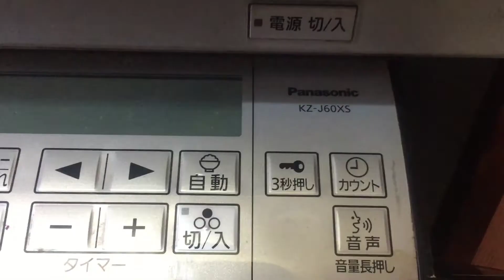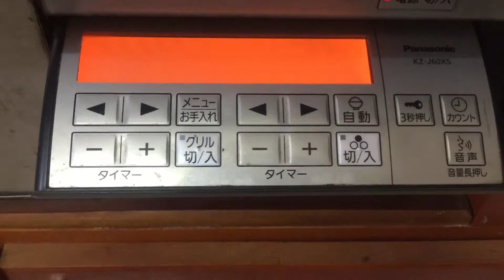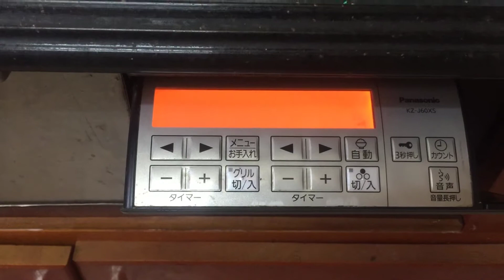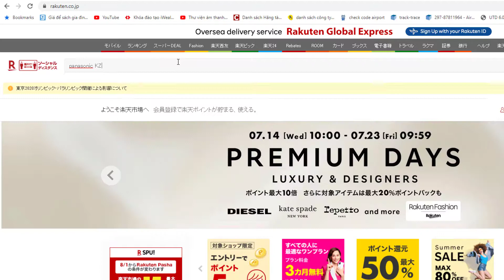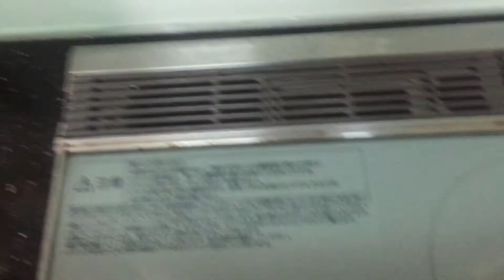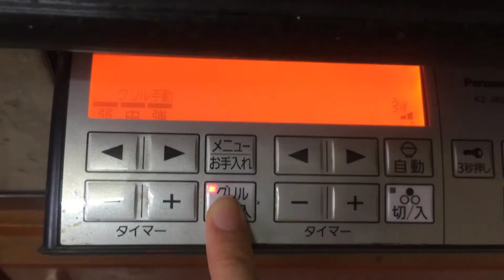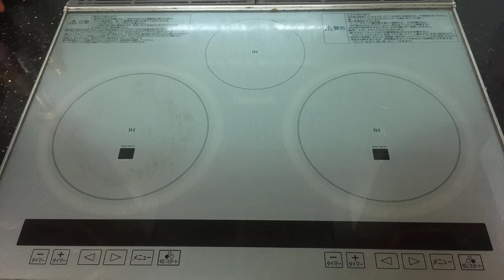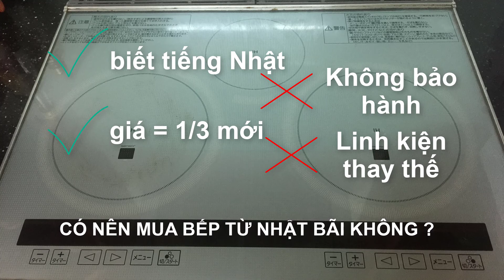[CC] REVIEW BẾP TỪ PANASONIC NỘI ĐỊA NHẬT & CÓ NÊN MUA HÀNG NHẬT BÃI | MY 2HAND JAPANESE COOKTOP ^^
0:00 Tổng quan chung về chiếc bếp từ hàng Nhật bãi của nhà mình
1:00 Cấu tạo
2:48 Xử lý khi phần kính lò nướng bị vỡ
4:05 Chi tiết về lò nướng gắn với bếp
6:07 Giá bếp
6:30 Lời khuyên khi mua bếp từ hàng Nhật bãi.

Hôm nay mình xin được review chiếc bếp từ Nhật bãi (đã qua sử dụng) mà mình đã dùng trong gần 3 năm.
Có những lưu ý bạn nên lường trước nếu định mua 1 chiếc bếp hàng bãi.